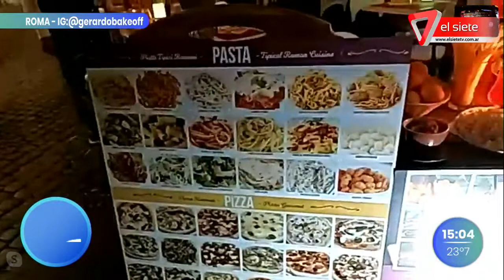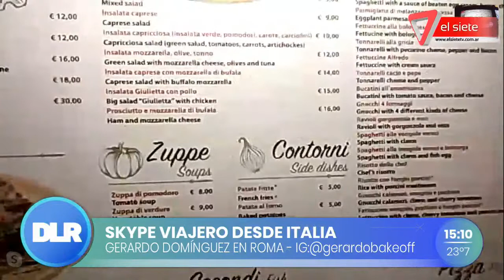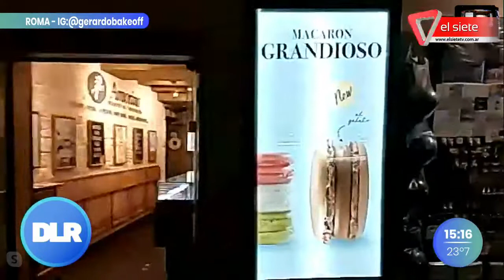Skype viajero desde Roma